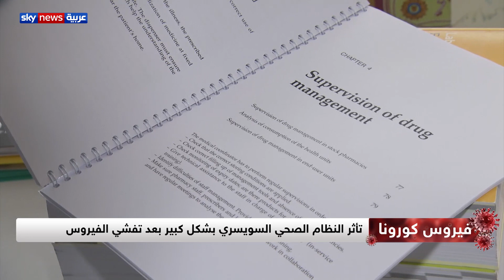تأثر قطاعات عدة في سويسرا منها الصحة بسبب تفشي فيروس كورونا